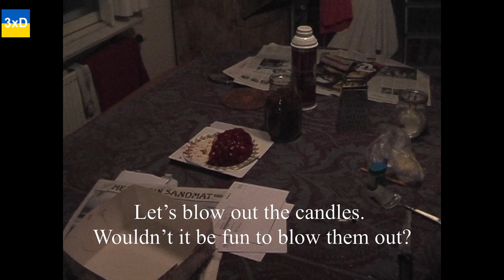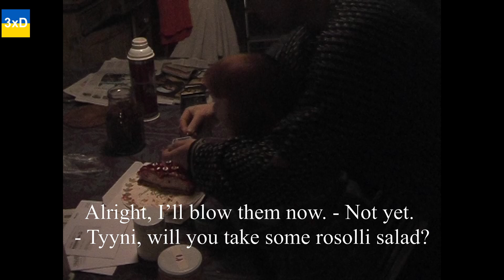Episode 1480: Do you prefer sauerkraut or cake? March 30 / Year 4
Episode 1480: Do you prefer sauerkraut or cake?